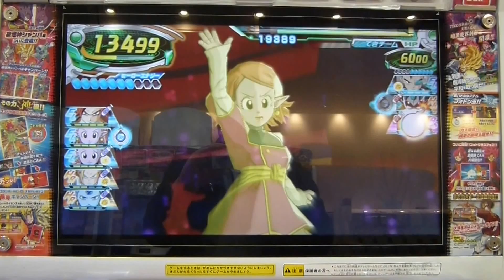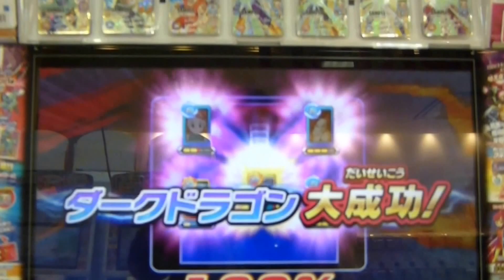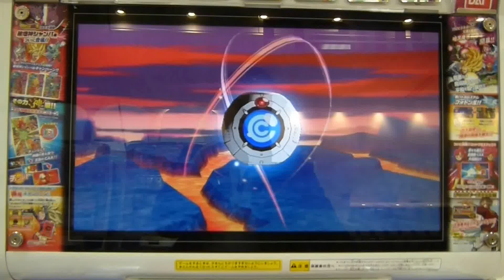ドラゴンボールヒーローズ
スペシャルミッション